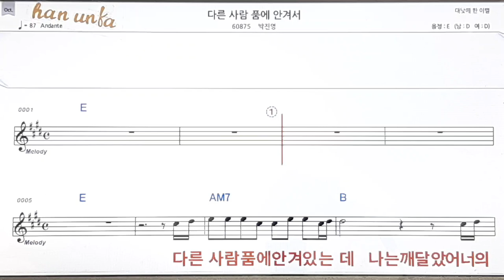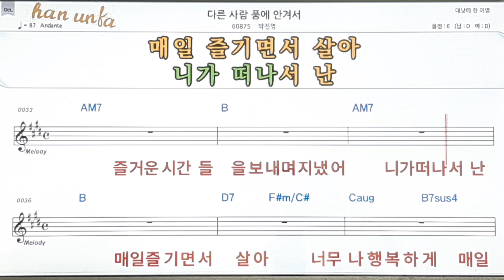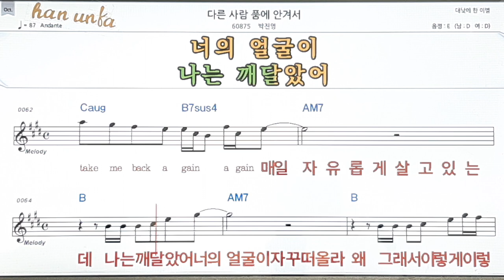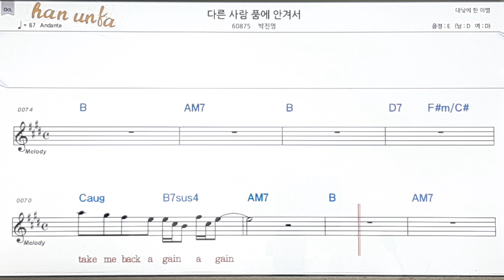다른 사람 품에 안겨서/박진영👍노래 반주, 코드 악보,가라오케💋Karaoke*Sheet Music*Chord*MR